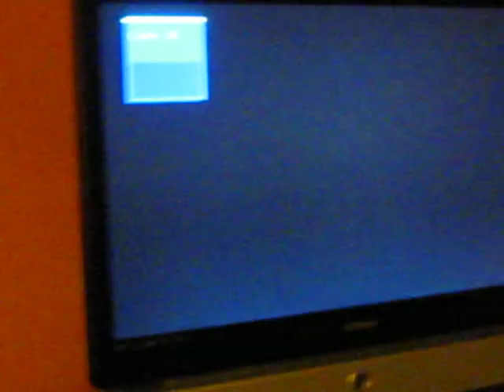MOOSE.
mmkay. sooo my best friend watched shutter with her boyfriend.
she hates horror movies.
this is what happens when i see her. :]